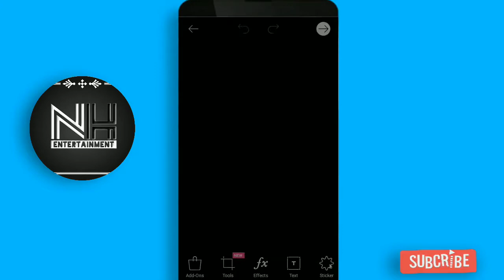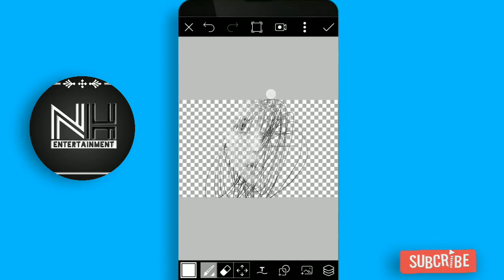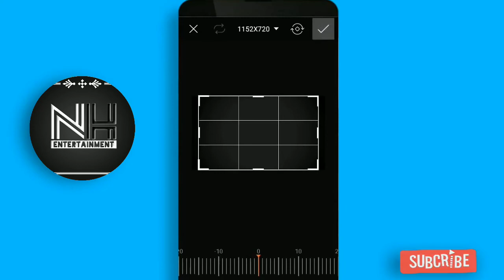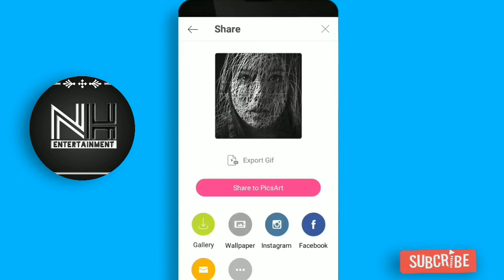PicsArt best photo editing || PicsArt Tutorial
Editing: Harshad Vasoya
Looking to learn more?

➢ Useful links:
ᴅᴏᴡɴʟᴏᴀᴅ ᴛᴇᴍᴘʟᴀᴛᴇ ꜰɪʟᴇ ➤

➢ My Gudgets:

Don’t miss My Newest videos: Press the little ((bell)) to get notifications.
My intention when doing this video is to share my experience with the world and entertain everyone.
If you have video clips, that you want to be featured, please mention them in the comment.

picsart tutorial, Trending photo editing,

Aarya Editz, picsart editing background,
picsart cyan colour editing,
picsart latest editing, picsart background change,
picsart tutorial, change background in picsart,
picsart hair style editing, picsart hair editing,

PicsArt Editing
PicsArt latest editing
Niharsh Entertainment